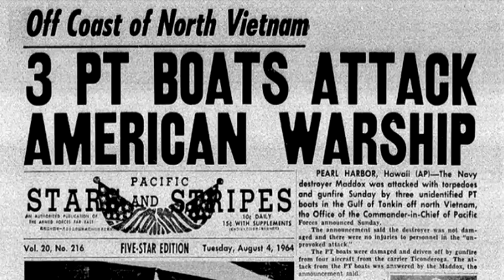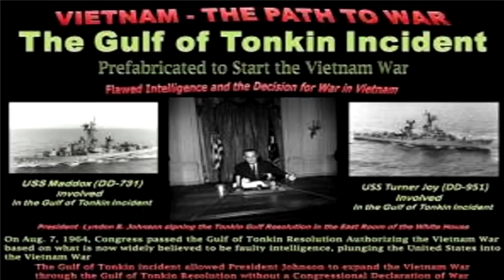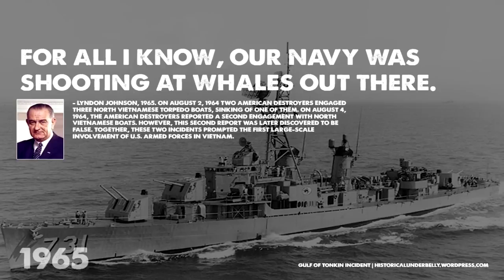The Vietnam War Gulf of Tonkin Incident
On August 2nd, 1964, the USS Maddox destroyer was supposedly conducting reconnaissance in the Gulf of Tonkin when fired upon by North Vietnamese forces in Swatow gunboats. The Maddox, however, was not on a reconnaissance mission; it was part of a joint CIA-South Vietnamese covert intelligence operation called ‘Operation Plan 34A.  Once again the people were manipulated into believing a false-flag reason for entering the Vietnam War. This time the public was told a friendly ship came under unprovoked enemy attack, when in fact our ship was the aggressor.

The following presentation "The Vietnam War Gulf of Tonkin Incident" was taken from a chapter in my book "The Atlantean Conspiracy" available